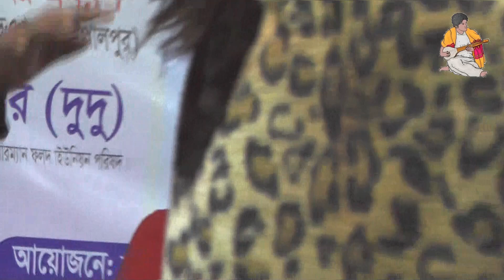কি ধারুন শ্যাম তোমার নিয়ে বনে আসিলাম, যাত্রা নায়িকা প্রভাতীর গান, পথ হারিয়ে রইলাম বসে, new jatra gan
প্রতিদিন ভালো মানের  নতুন নতুন  গ্রাম বাংলার ঐতিয্যবাহী বাউল  গান, যাত্রা পালা , নাটক পেতে  আমাদের উলকা  মিডিয়া এর সাথে থাকুন ।
আপনার কোন  মতামত থাকলে আমাদের কমেন্ট করে জানাবেন প্লিজ ।
 ভালো মানের বাউল গান ,যাত্রা পালা , নাটক  শুনাতে আমরা আপনাদের
সাথে আছি সব সময় । ধন্যবাদ